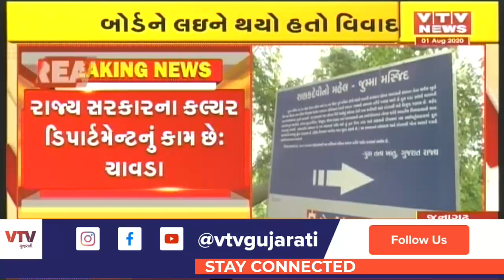VTV IMPACT: Junagadh રાણકદેવી મહેલ-જુમા મસ્જિદ સાઇન બોર્ડ હટાવવામાં આવ્યા